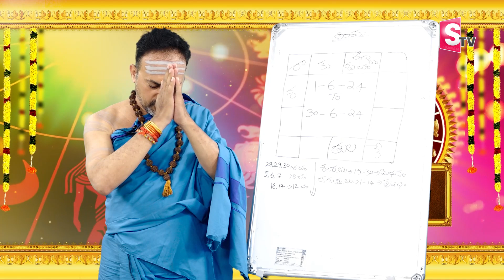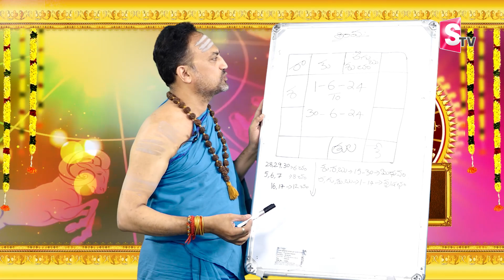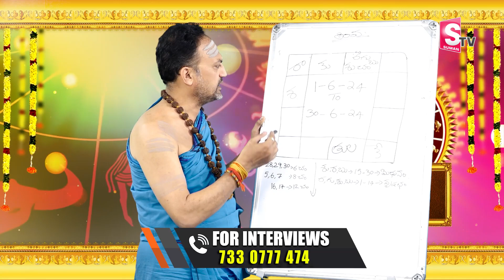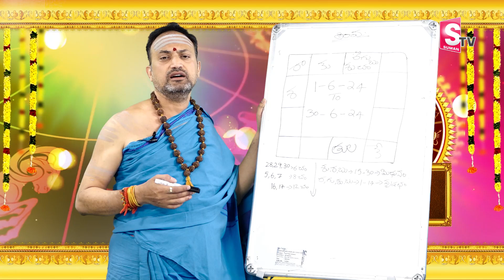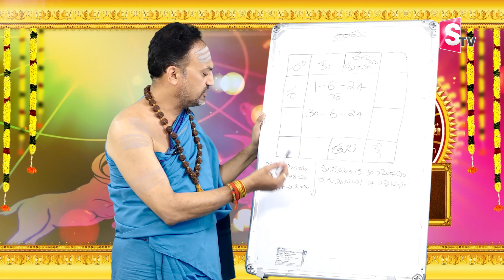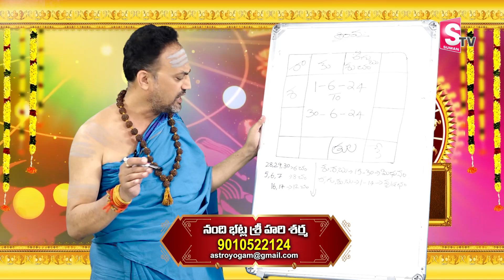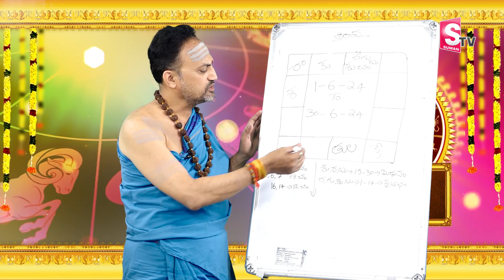Thula Rasi 2024 | Nandibhatla Srihari Sharma Thula Rasi Phalalu 2024 | June Rasi Phalalu || SumanTV